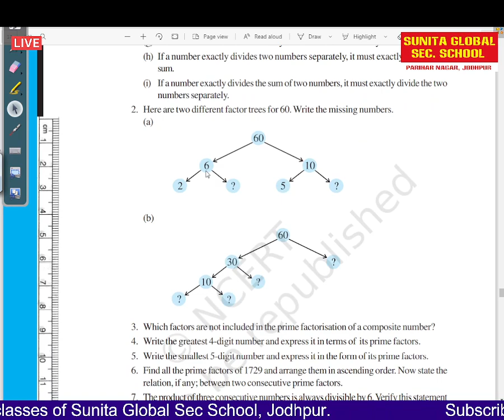Class 6 NCERT Maths Chapter 3 Playing with Numbers Part 11 Ex 3 5 by Varsha Saini